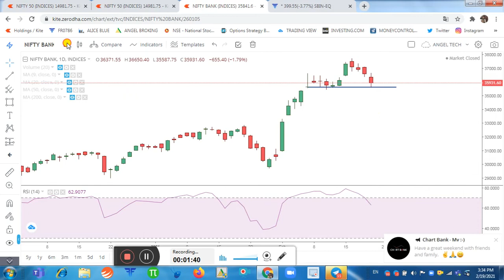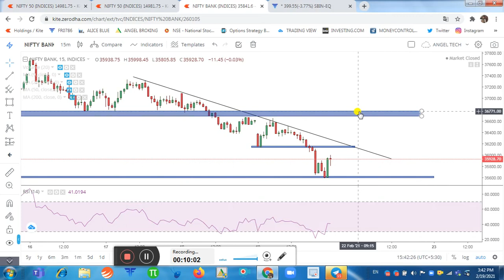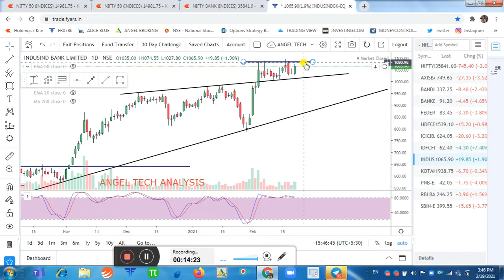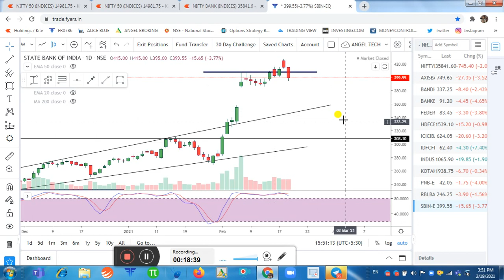BANK NIFTY INTRADAY ANALYSIS | BANKNIFTY LOGIC OF DOWNFALL | NIFTY BANK CHART ANALYSIS | ANGEL TECH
BANK NIFTY INTRADAY ANALYSIS | BANKNIFTY LOGIC OF DOWNFALL | NIFTY BANK CHART ANALYSIS | ANGEL TECH ANALYSIS

About This Video-In this Video, I have told What was Logic behind Downfall Today. I have told Important Support & Resistance levels for Feb 22, 2021. Analysis of All Stocks of Nifty Bank.

1.Banknifty Daily Intraday Analysis for next day.
2. Important Levels For Banknifty Option Traders.
3.How To Make Profit In Option Trading.
4.Daily Analysis Of All Banking Stocks.
5. Intraday Option Stretegies And Banknifty Chart Setup For Intraday Trading.
6.How To Trade With Option Chain Data And Open Intrest.